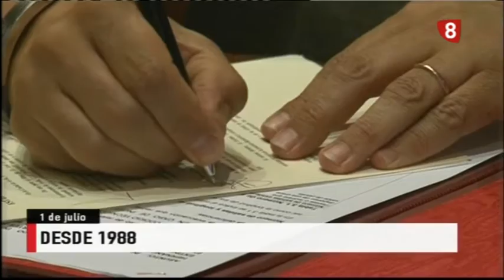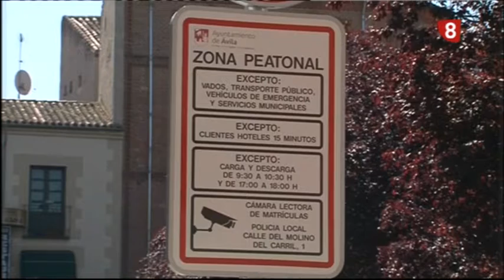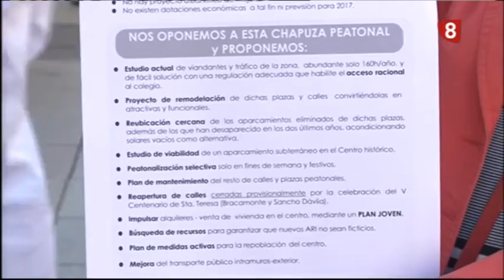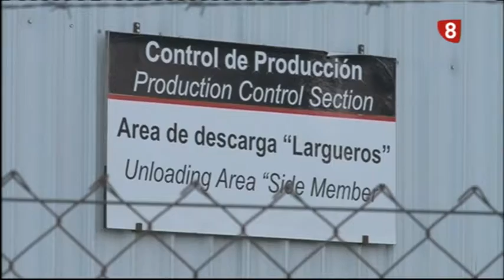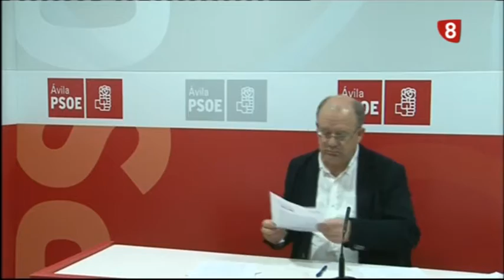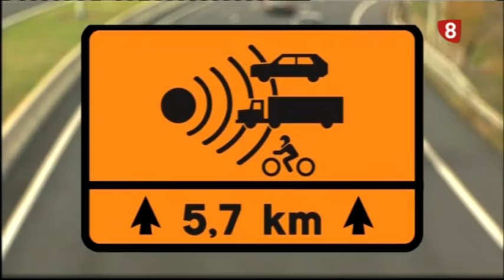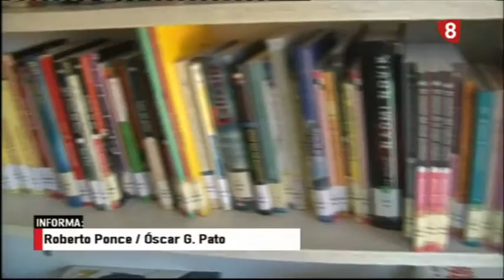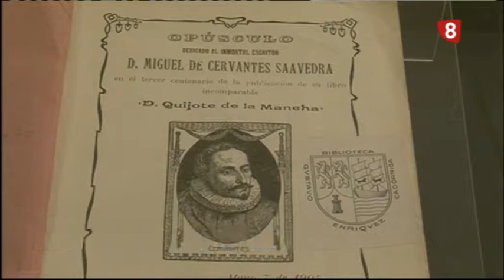INFORMATIVO VIENES 1-7-16